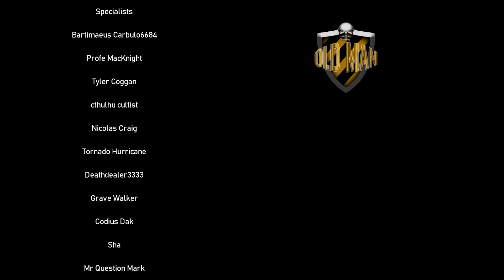SCP Confinement Special - Only Us by Lord Bung - Reaction